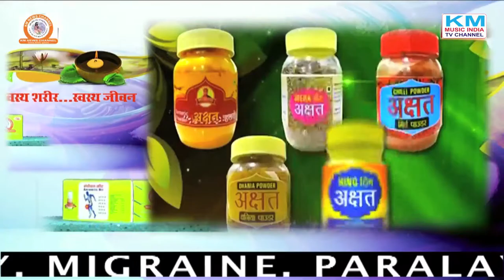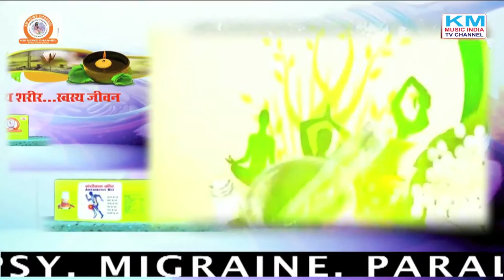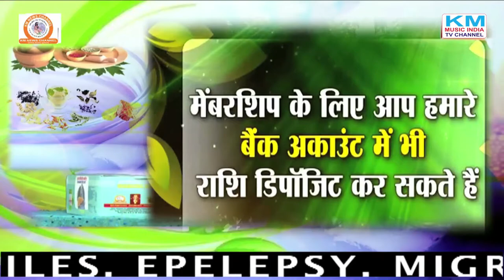Shri Shri 1008 Mahamandleshwar Swami Brahmandpuri Maharaj Ayurveda Acharya Ke Dwara THYROID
Shri Shri 1008 Mahamandleshwar Swami Brahmandpuri Maharaj Ayurveda Acharya Ke Dwara Adyar Ayurveda THYROID Km Music India Tv Channel